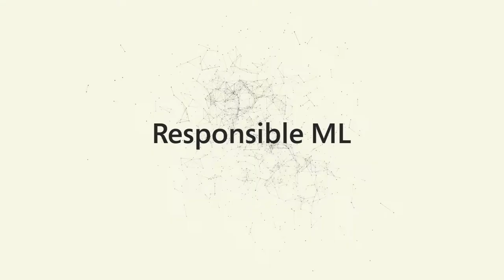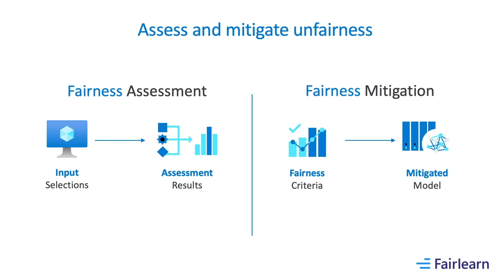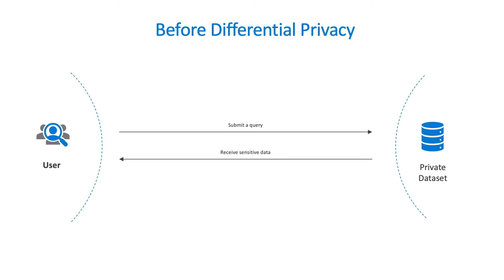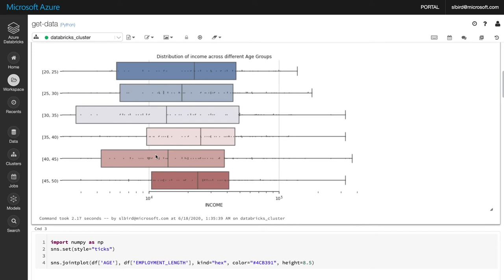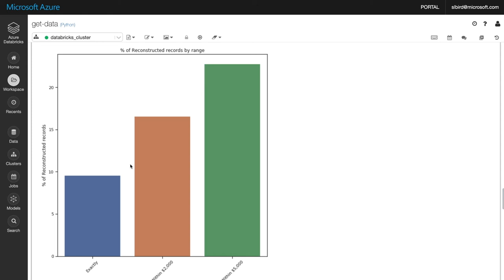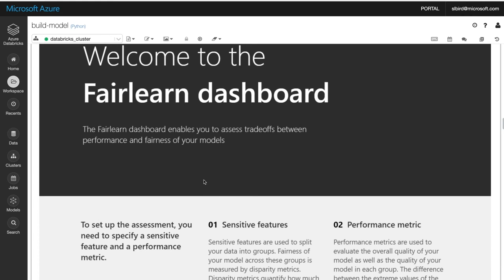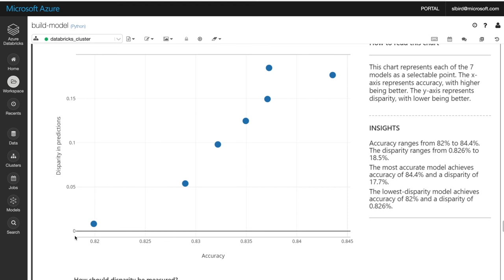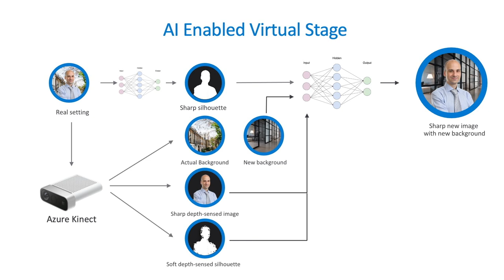Responsible ML – Bringing Accountability to Data Science | Keynote Data + AI Summit EU 2020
Responsible ML – Bringing Accountability to Data Science Keynote

Rohan Kumar
Corporate Vice President, Azure Data, Microsoft

Responsible ML is the most talked about field in AI at the moment. With the growing importance of ML, it is even more important for us to exercise ethical AI practices and ensure that the models we create live up to the highest standards of inclusiveness and transparency. Join Rohan Kumar, as he talks about how Microsoft brings cutting-edge research into the hands of customers to make them more accountable for their models and responsible in their use of AI. For the AI community, this is an open invitation to collaborate and contribute to shape the future of Responsible ML. This keynote is brought to you as an encore presentation from the global Summit.

Demo: Azure Tools for Responsible AI

Sarah Bird
Principal Program Manager, Microsoft Azure AI